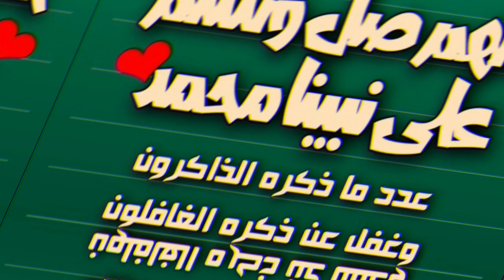عقوبة آسيوية تهدد النصر قبل ديربي القرن أمام الهلال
▬▬ஜ۩سوكر_نيوز ۩ஜ▬▬
2- أرجو منك تفعيل الجرس 🔔 لتكون اول من يعلم بالاخبار
3- ولا تنسى اللاااايك 👍 سيفيدني كثيراآ ❤
▬▬ஜ۩سوكر_نيوز ۩ஜ▬▬